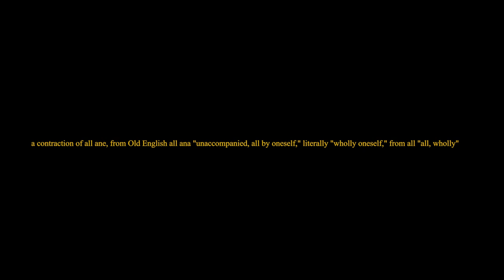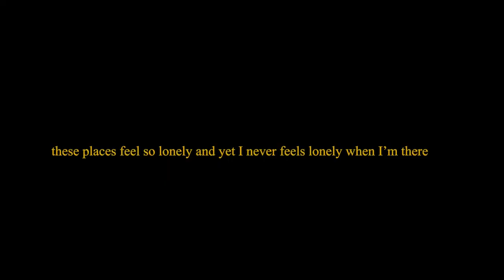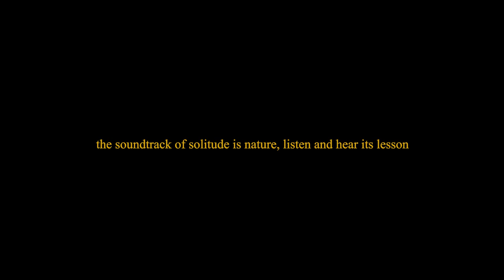alone - short film by dat nguyen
song- marginalia #43 by masakatsu takagi
Return to the orange grove - broke back